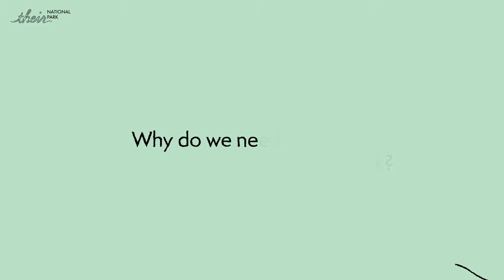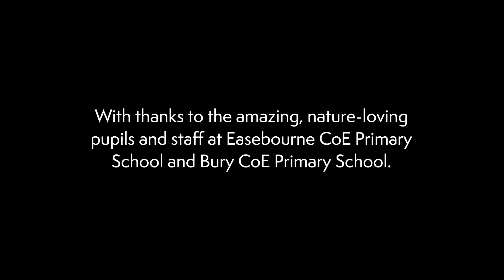"Don't break nature!"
We asked students at Easebourne Primary School and Bury Primary School what they thought about the South Downs, wildlife and nature.

Their message: "Don't break nature!"